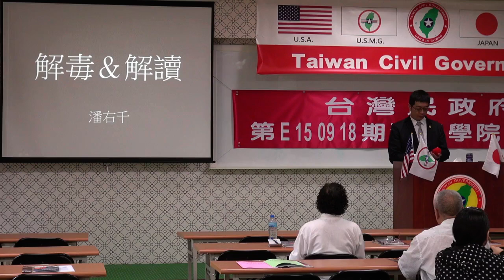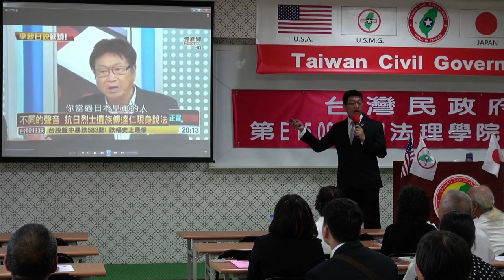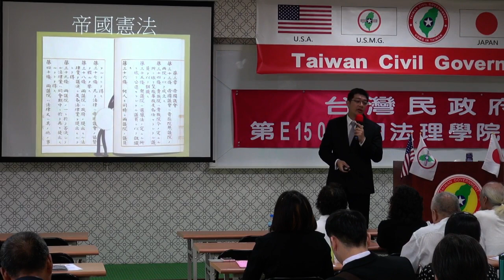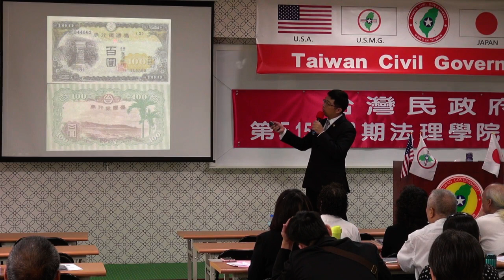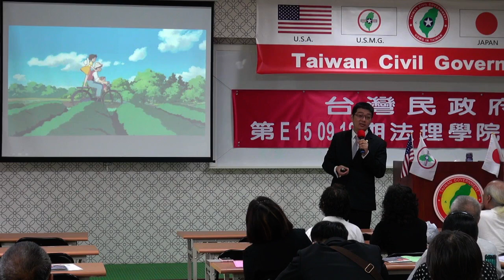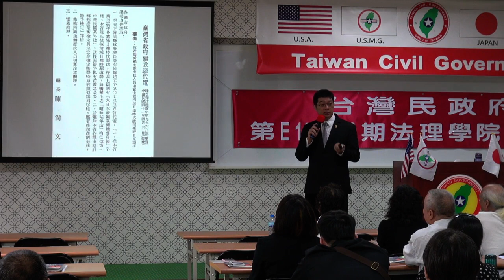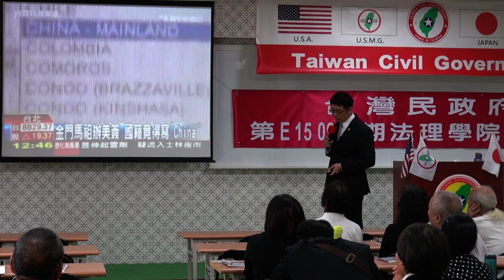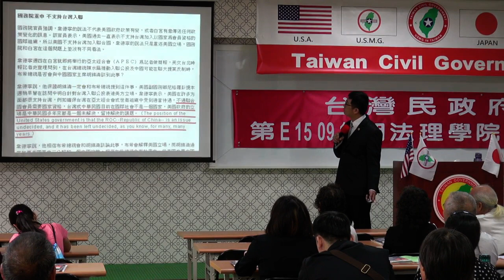150919-3-解毒與解讀-潘右千-台灣民政府第E150918期法理學院初級班